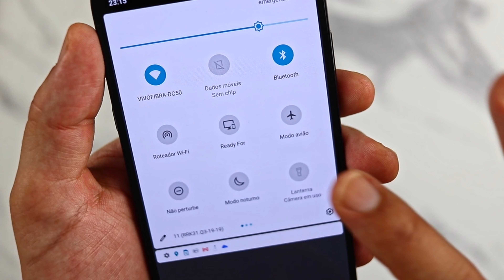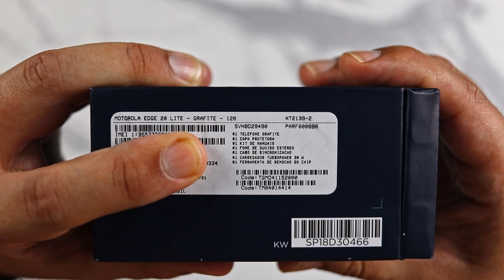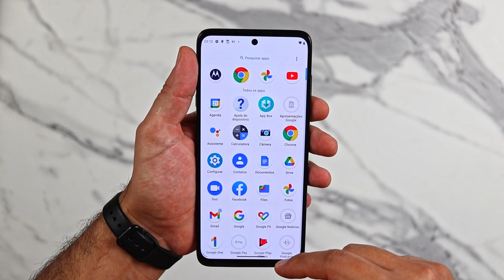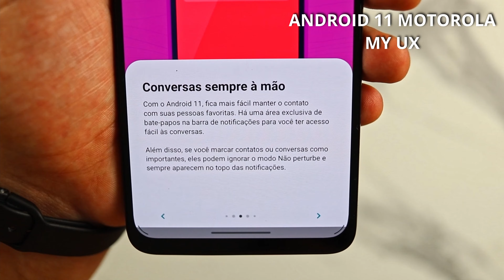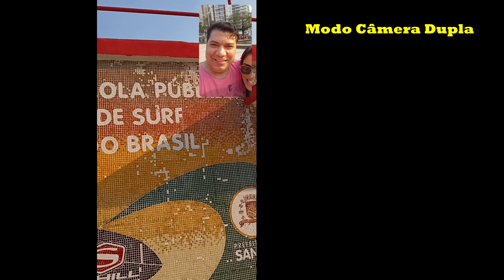⚠️ 1º READY FOR PC | DICAS | UNBOXING | PONTOS FORTES E FRACOS | MOTOROLA EDGE 20 LITE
🔥Motorola Edge G20 Lite128GB, 108 MP, 5000 mAh e tela Max Vision de 6,7".
🔗://lite.bz/7I5Ri3
🔥Motorola Edge 128GB  5G Tela 6.7 Pol. Câmera Tripla 64MP Selfie 25MP
🔥Motorola Moto G100 256GB 5G Wi-Fi Tela 6.7'' Dual Chip 12GB RAM
🔥 PROMOÇÃO | Samsung Galaxy M51 128GB | 💳 R$ 1.659,17 (à vista)
CAPÍTULOS
00:0O READY FOR PC MOTOROLA EDGE 20 LITE
01:47 UNBOXING MOTOROLA EDGE 20 LITE
05:46 FOTOS MOTOROLA EDGE 20 LITE
06:18 CÂMERA DUPLA MOTOROLA EDGE 20 LITE
07:25 PRÓS E CONTRAS  MOTOROLA EDGE 20 LITE

GRUPOS GT ONLIVES.
FOTOS E VIDEOS ORIGINAIS NO LINK ABAIXO (USO NÃO COMERCIAL)